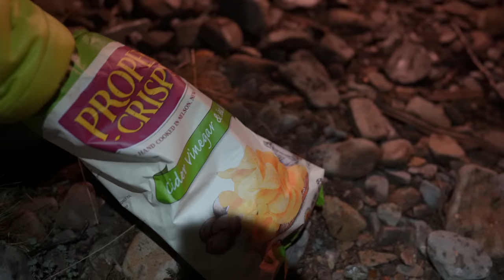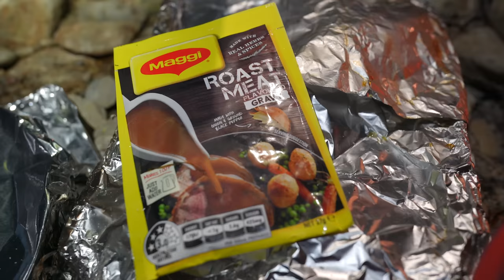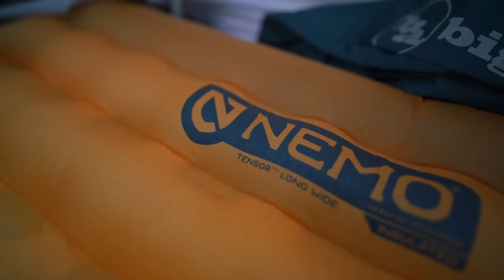Tent Camping (Freezing Night) Cooking Roast LAMB over CAMPFIRE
We cooked a lamb roast over the campfire and camped out in our tent in freezing conditions. Thank you so much to everyone that has supported us along the way we really appreciate it. This was a really fun but big effort wild camp and cook. The hike in was rather long with our heavy packs loaded up with treats. I hope you all enjoy the video and the beautify location.

Gear list...

Tent: Sea to summit Telos TR2
Quilts: UGQ Bandit -1
BackPacks: Deuter Air-contact Core 65+10 and 55+10
Sleeping pads: Nemo Tensor Insulated + Alpine
Pillows: Nemo Fillo Elite
Camping Chairs: Big Agnes Skyline UL
Stove: Primus Gravity 3
Fry Pan: GSI Pinnacle Fry pan
Light: Biolite 250 Alpenglow
Air Pump: Flextail Tiny Pump 2x
Head Light: HM65R 1400 Lumens Rechargeable
Saw: Silky pocketboy outback

Camera Sony a7c with 20mm1.8 and 24mm-104 4.
DJI wireless mic and sony ecm-b1m